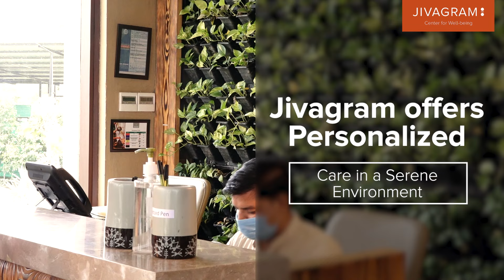Neelam Gupta's Journey to Wellness: Overcoming Arthritis with Panchakarma Therapy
Witness Neelam Gupta's inspiring journey to reclaim her health and vitality at Jeevagram, a renowned Ayurvedic treatment center.

In this heartfelt testimonial, Neelam shares her challenges managing arthritis while balancing familial responsibilities. She narrates her transformational experience undergoing Panchakarma therapy, Shirodhara, and Virechana treatments, tailored to her needs.

Discover how holistic care, therapeutic sessions, and dietary adjustments brought relief and positivity into Neelam's life, paving the way for her full recovery.

Join us in celebrating Neelam's success story and explore the serene atmosphere and supportive environment at Jeevagram, where wellness meets spirituality.

If you or someone you know struggles with health issues like arthritis, watch this video and consider embarking on your own healing journey at Jivagram.

📞 Call for Consultation: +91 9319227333